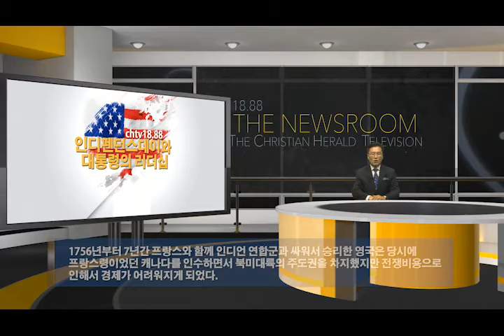"인디펜던스데이와 대통령의 리더십" chtv1888.org